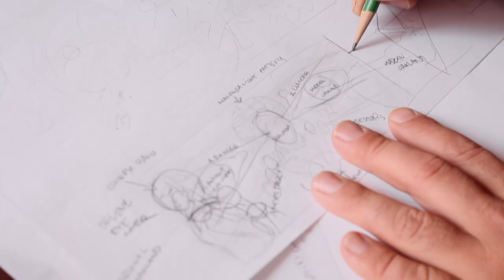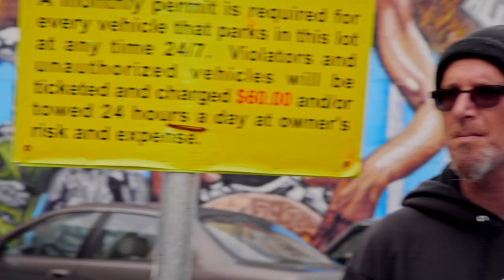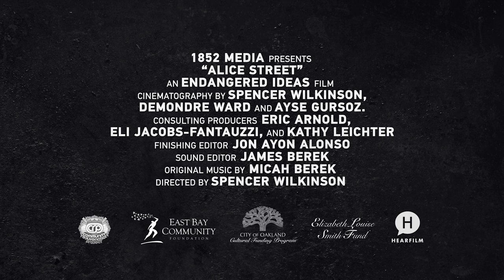Alice Street (2020) Official Trailer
Two artists form an unlikely partnership to paint their most ambitious mural to date in Oakland’s downtown, ground zero for gentrification. The mural is dedicated to the diverse cultural artists that intersect on the corner, who are threatened by displacement. As the mural paint dries, a luxury condo is planned that will obstruct the art and cultural history. The community decides to fight back.